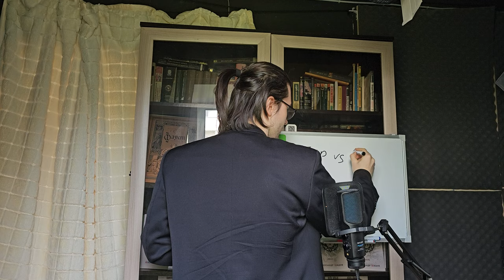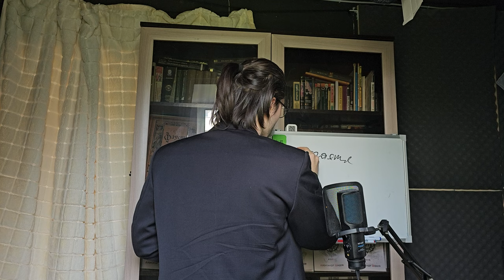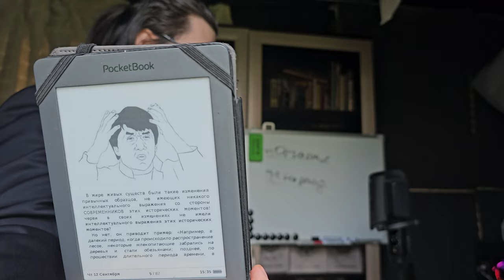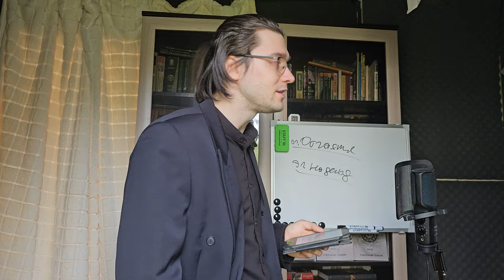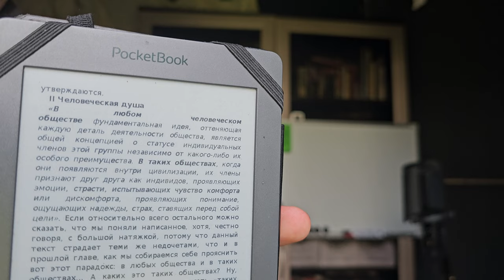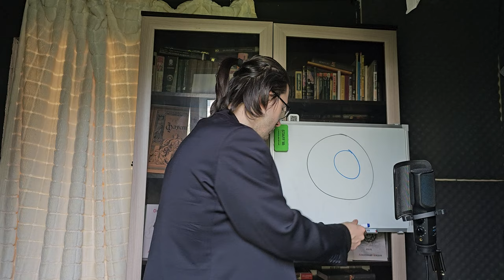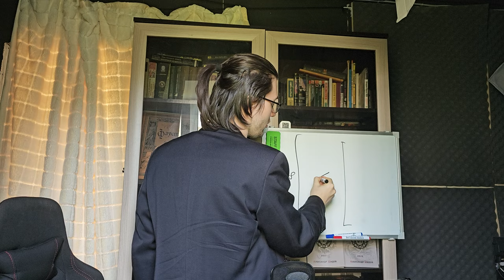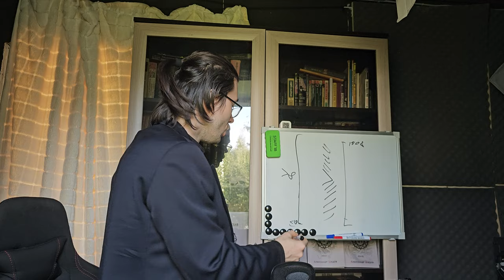Уайтхед. "Приключение идей". Часть I: Социологическая